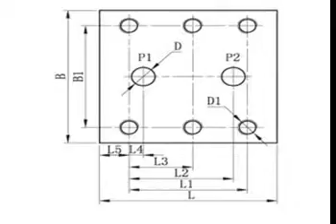china pb／pbw 60／6x series pilot operated pressure relief valves,china vmp／b／l pressure relief valves